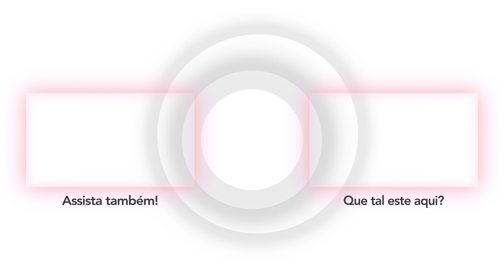MELHOR DICA pra NÃO TER PERRENGUE na sua viagem internacional: não fique sem internet! eSIM Holafly!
Garanta agora mesmo seu eSIM com Holafly e use nosso cupom COISASQUEEUSEI para ter desconto

Saiba como evitar perrengue durante suas viagens para outros países! Com o eSIM da @holafly  você consegue estar conectado em mais de 120 países e de forma fácil e rápida! . .